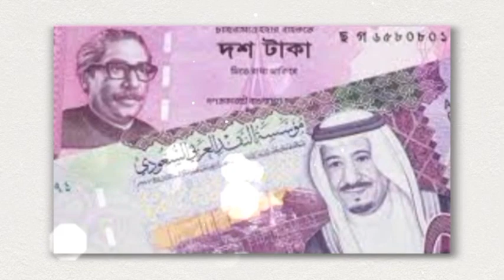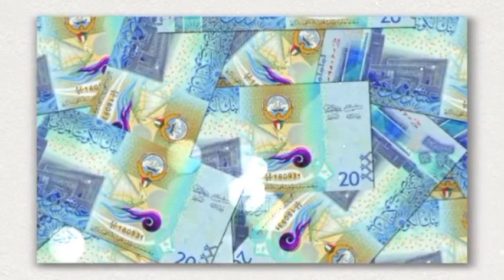সেরা সুযোগ আজ! আজকের টাকার রেট, সৌদি, দুবাই, বাহরাইন, ওমান, কুয়েত, কাতার, ইতালি, মালয়েশিয়া 11-01-24